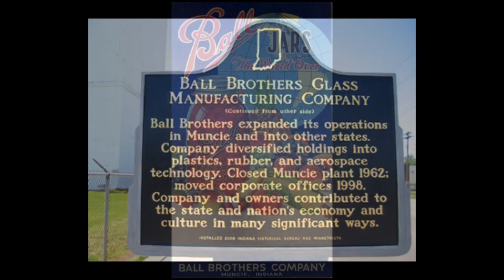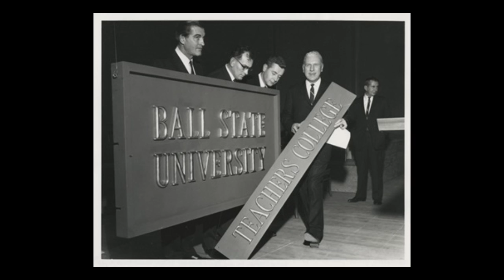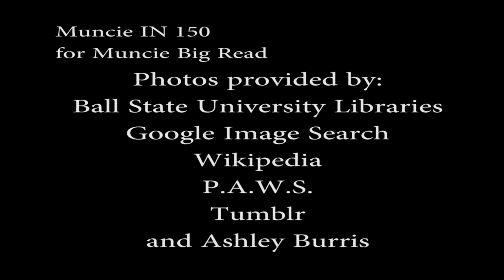Muncie IN 150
Our story about Middletown USA found in Muncie IN 150 talks about now and then, along with  some tell all and hope for the future. There are points in Muncie's history that show despair like the great flood of 1913 and Ku Klux Klan marches in the 1920s that reflect the bleak future offered by book burning in Farhrenheit 451.

The giving of business and government leaders that work together for a better quality of life promise the bright future for the community and future generations.